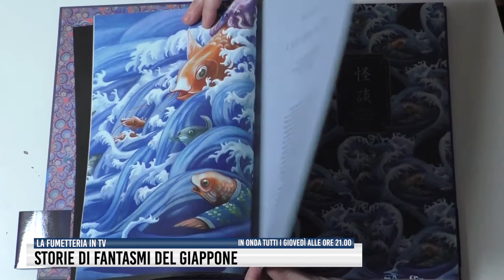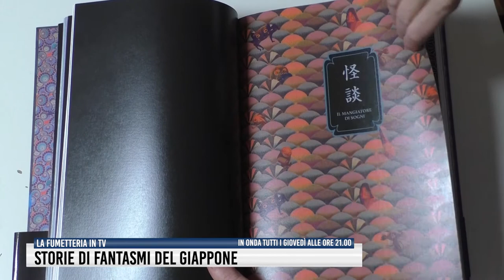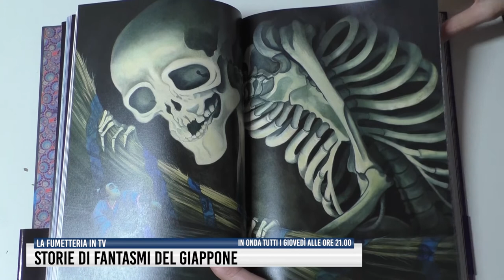Storie - illustrate - di Fantasmi del Giappone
Benjamin Lacombe, con le sue straordinarie illustrazioni, offre un tributo al lavoro del giornalista del XIX secolo, Lafcadio Hearn: un europeo che elesse il Giappone a nuova patria e ne raccolse i racconti in diversi volumi.
Storie di fantasmi del Giappone,  di Lafcadio Hearn, Benjamin Lacombe. Edizioni L'ippocampo.

La Fumetteria in TV vi aspetta ogni giovedì, alle 21.00 su Rete55!